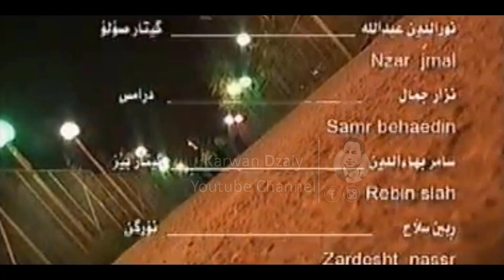Nuradin Abdullah - Soz (Tipi Mosiqai Azadi) _Clip | نورالدین عبدالله - سۆز / تیپی مۆسیقای ئازادی